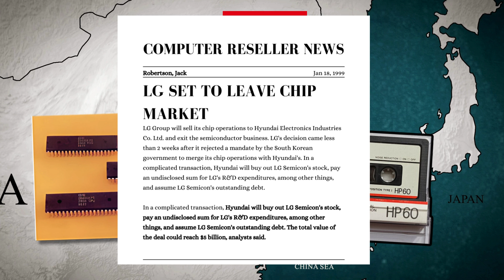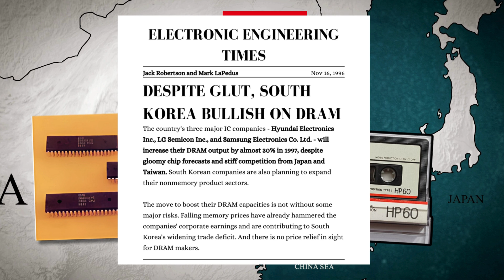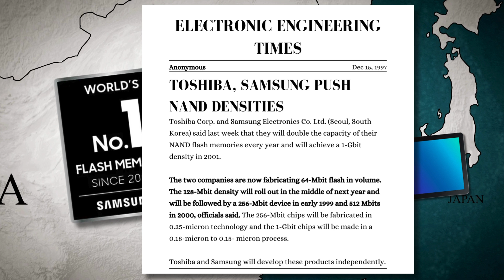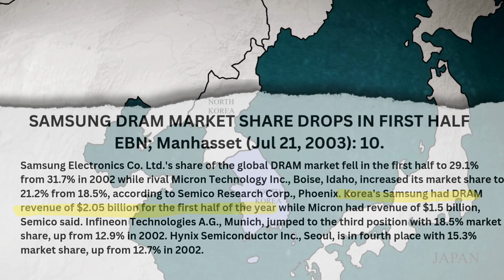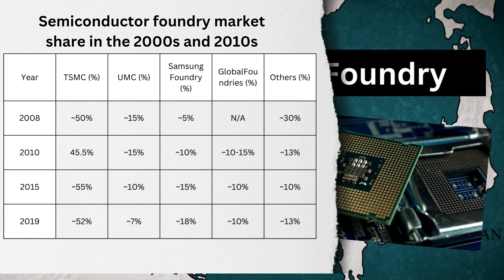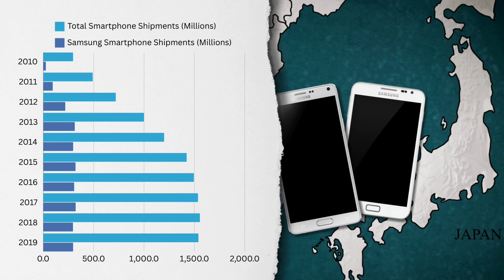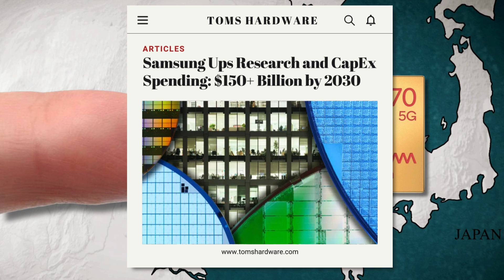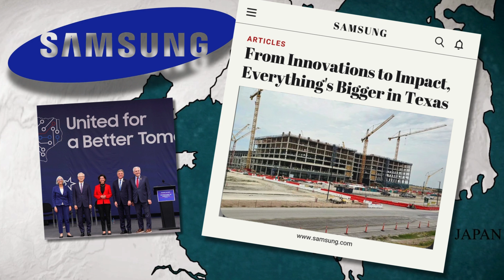How South Korea Became a Semiconductor Powerhouse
Samsung's rise in the semiconductor industry began in the 1980s, fueled by massive investments in research and development. The company quickly became a leader in memory chips, eventually dominating the global market with innovations in DRAM and NAND flash.